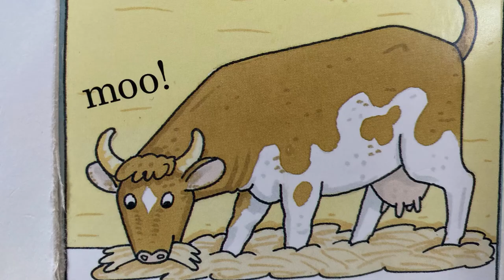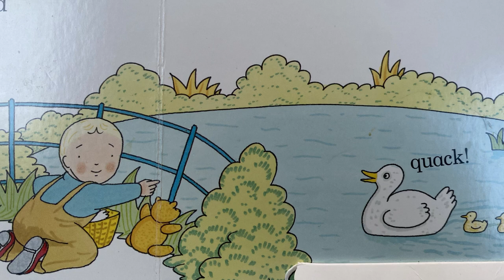🐔Oh Dear! by Rod Campbell | 🐴🐶 Kids Story Read Aloud 🐷🐮🦆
Today I will be reading Rod Campbells story

'Oh Dear!'

This video uses animal sounds so enjoy... you can stop the clip.. to ask children what animal they can see on the screen!

'Oh Dear!' written by Rod Campbell
This edition was published by Macmillan Children's Books
Read by Benni